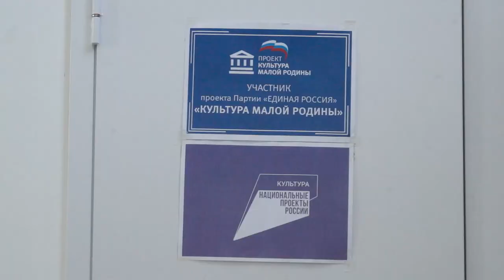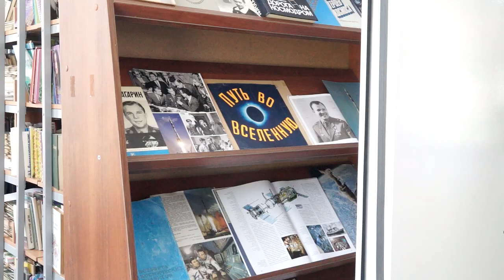24-04-2024 г Создание Модельной Библиотеки в посёлке Майском